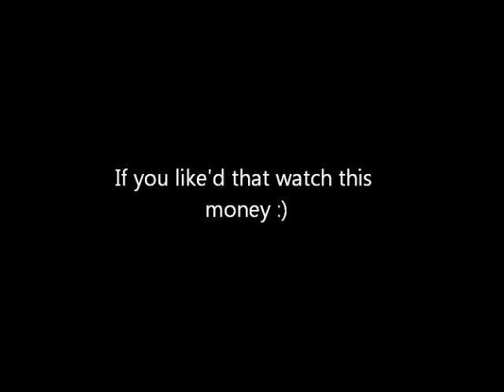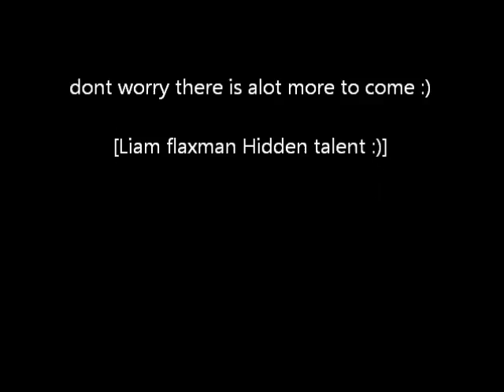Me and my first card and money trick :)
Magic o.O